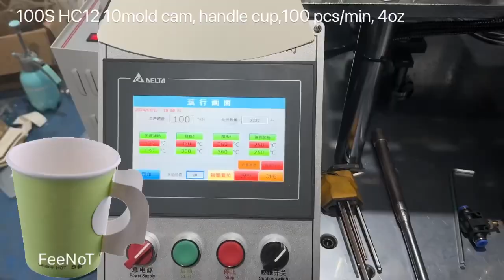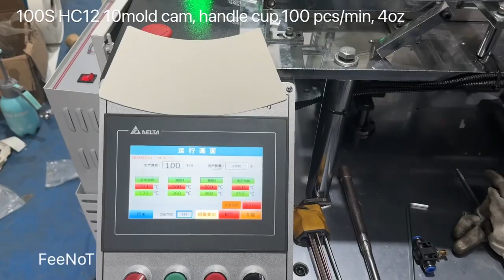Handle paper cup making machine FeeNoT.com paper container forming machinery factory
FeeNoT.com
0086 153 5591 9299 whatsapp
paper lid cover machine
Paper cup container box bag plate machines